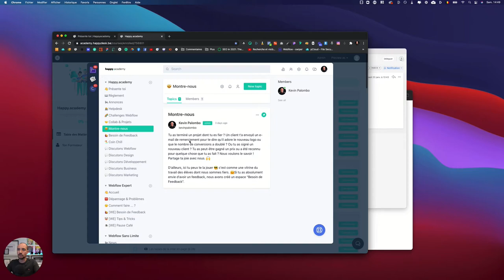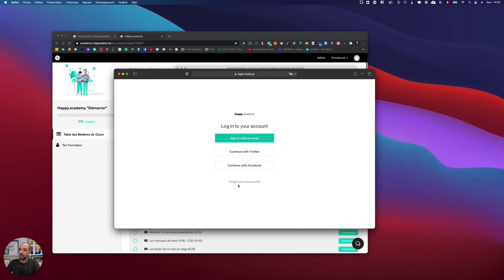Message à propos de la Communauté Happy.academy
Si tu ne fais pas encore partie d'une formation, commence par la Formation Gratuite et tu auras accès à la communauté immédiatement 😉. ⬆️